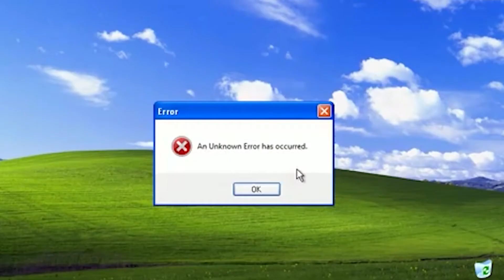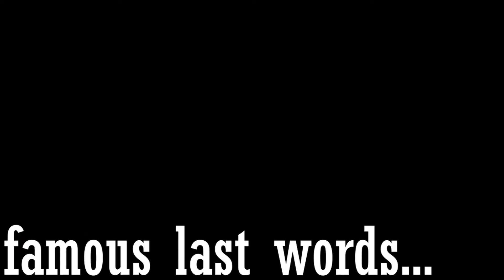Arsenal: The Musical - ft. Phoenix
We play games now on Twitch! Come join our streams on Fridays and Sundays if you wanna see more of us.